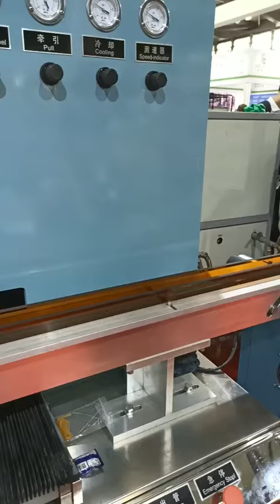Automatic aluminum-plastic laminated tube making and shoulder-injecting machine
PENGLAI MACHINES LIMITED
US agent Office
UK Agent Office
69 Waterloo Road Manchester England M8 8FJ